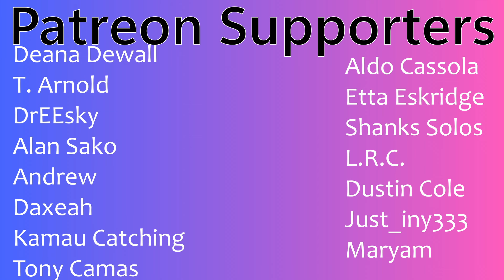Dreamcatcher (드림캐쳐) "Justice" | Official Music Video | Couples Reaction!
Link to Dreamcatcher official Youtube channel

Buymeacoffee.com/PsiBella

Timestamps **
Intro (0:00)
Reaction(0:49)
Review(7:14)